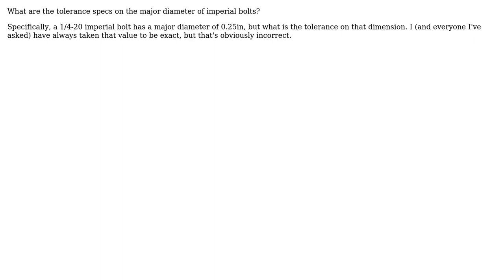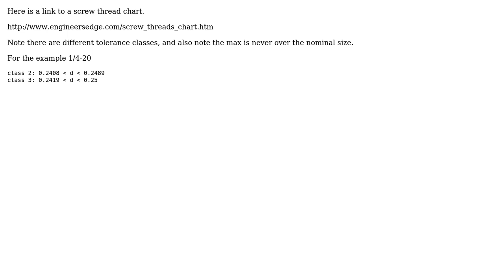Engineering: Tolerance on bolt major diameters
With thanks & praise to God, and with thanks to the many people who have made this project possible! You are responsible for your own actions.